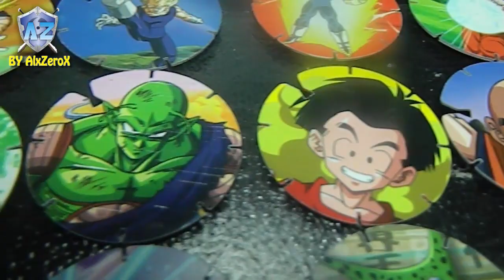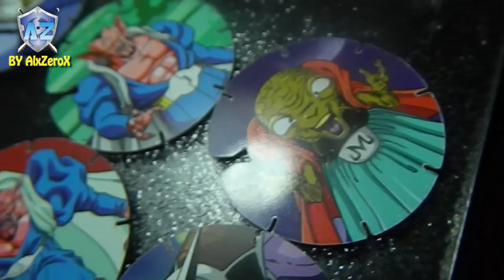Próximamente | Vuela Tazos Dragon Ball Z 2016 [COLECCIÓN COMPLETA]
Estar Atentos que pronto subiré un vídeo mostrando  las 100 tazos diferentes de esta promo de "DRAGÓN BALL Z 2016".
Están Geniales :D